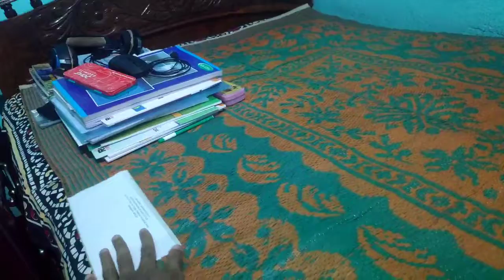Dastaan-e-Zindegi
So basically you are watching a new kind of vlog known as Bekar Vlog. Making videos while sitting in home is the main concept. Not only bekar vlogs but also you can find some other energetic vlogs in this channel. My goal is to make 365 vlogs in 365 days, now they can be Bekar vlogs or they can be normal.